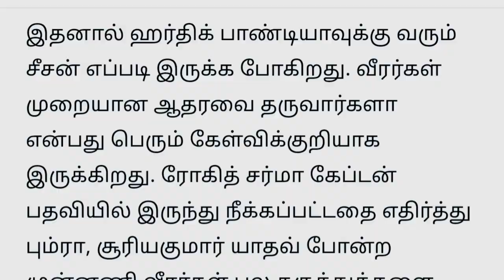மும்பை அணிக்கு எதிராக களம் இறங்கிய ரோஹித்தின் விசுவாசிகள ..அணியில் தொடரும் மோதல் IND VS ENG live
ind v eng highlights
ind v eng match today
ind v eng live
india vs england test series test series series 2023
cricket news tamil  test series tamilnews test series 2023
ind vs eng  test series match
ind vs eng  test series match playing 11
india vs england team players india
india vs england squad
cricket news tamil
cricket tamil
cricket highlights ind vs eng  test series match highlights
cricket highlights ind vs eng  test series match playing 11
cricket highlights ind vs eng  test series match squad india
ind vs eng  test series match live match today
டெஸ்ட் போட்டியில் இருந்தே விராட் கோலி விலகல் ..அதிர்ந்து போன பிசிசிஐ
6 டெஸ்டில் 6 சதங்கள்..3 வீரர்கள் ரெகார்ட் ..பரிதமான நிலையில் விராட் கோலிIND VS ENG live today match
ரோஹித் இனி எந்த அணியிலும் விளையாட முடியாதபடி செக் வைத்த மும்பை அணி  ..IND VS ENG live today match
பவுலிங் தரவரிசை அஸ்வினை ஓரம்கட்டிய பும்ரா...யாராலும் தொடமுடியாத சாதனை ..IND VS ENG live today match
சச்சின் வாரிசு மட்டும் இல்லனா..உலகக்கோப்பையில் இந்தியா மண்ணை கவ்வியிருக்கும்..IND VS ENG live today
டிஆர்எஸ் முறையில் இந்தியா செய்த பித்தலாட்டம் ..ஸ்டோக்ஸ் புதிய சர்ச்சை ..IND VS ENG live today match
இந்திய வீரருக்கு ஒரு  வருடம்  விளையாட தடை..புது சர்ச்சை..ராகுல் தான்  காரணமா?..IND VS ENG live today  iND VS ENG live match cricket today
ரன் அவுட்டில் பென் ஸ்டோக்ஸ் செய்த அத்துமீறல் ..செருப்படி கொடுத்த ஸ்ரேயாஸ்?..IND VS ENG live today